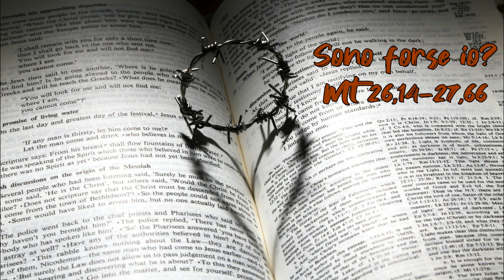Sono forse io? Immedesimarsi nei personaggi della passione (Mt 26,14-27,66), di frà Umile mdv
Commento al Vangelo della Domenica delle Palme (Mt 26,14-27,66): sono forse io?